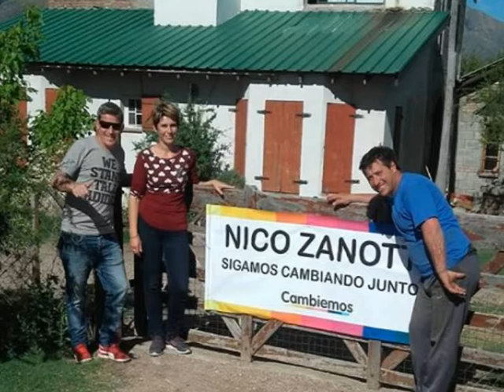NOTA AL CANDIDATO RADICAL NICO ZANOTTI